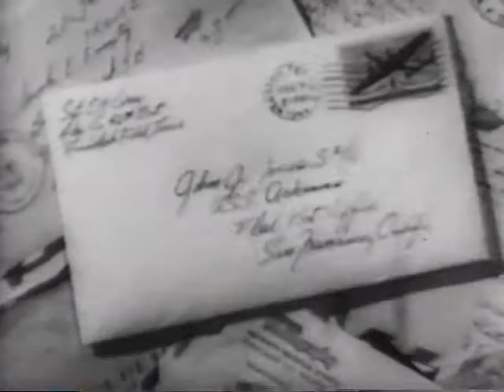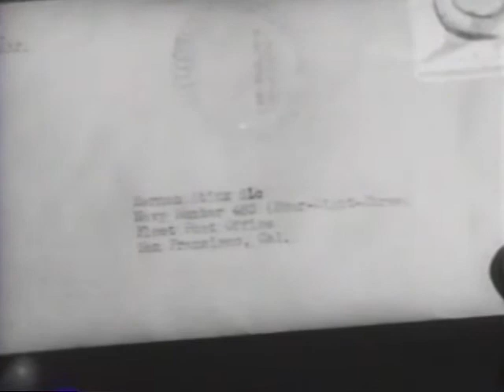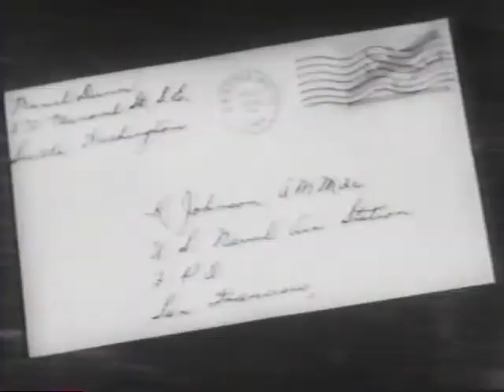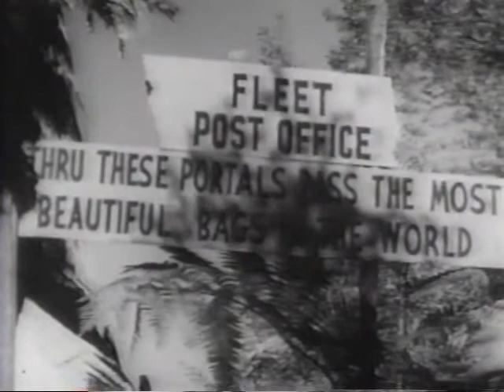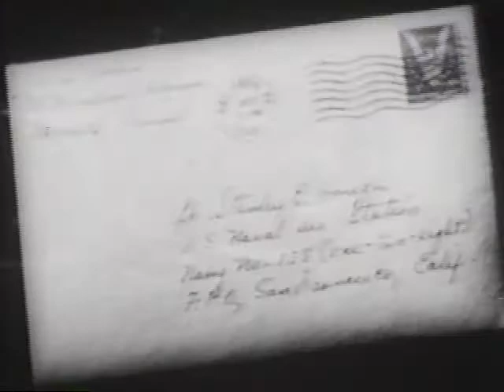Here's Your Letter Sailor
A 1945 instructional film by the U.S. Navy explains the processing and transportation involved in getting mail, including V-Mail, to sailors around the world.